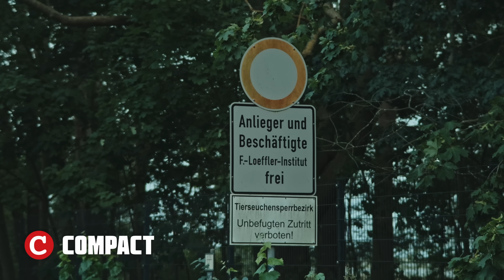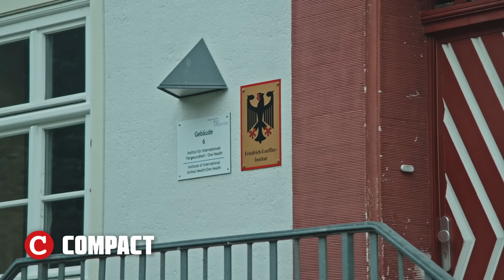Zu Besuch auf Deutschlands gefährlichster Insel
Riems in der Ostsee gilt als die gefährlichste Insel Deutschlands. Schuld daran ist das geheimnisumwobene Friedrich-Loeffler-Institut, in dem einige der tödlichsten Erreger der Welt lagern. Angeblich nur zu Forschungszwecken. Doch es gibt einen furchtbaren Verdacht.

Halten Sie unsere unabhängigen Nachrichten für wichtig? Diese Videoproduktionen kosten COMPACT eine Menge Geld. Mit einer Spende können Sie dazu beitragen, dass wir auch künftig auf Sendung sind: Via Pay Pal oder per Überweisung an COMPACT Magazin GmbH auf das Konto IBAN: DE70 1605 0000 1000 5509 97. Wollen Sie mehr von COMPACT TV sehen?